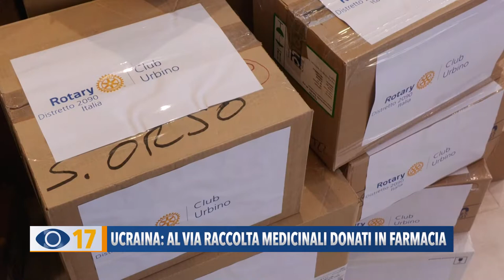Ucraina: al via raccolta medicinali donati in farmacia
E' iniziata la raccolta dei pacchi con i medicinali donati nelle farmacie di Aset spa. Grande solidarietà anche dalle aziende del territorio per il popolo bombardato. Sarà il Cb Club Mattei a trasportarli a destinazione. Intanto salgono a 200 i profughi ospitati in provincia, di cui 52 nel fanese.